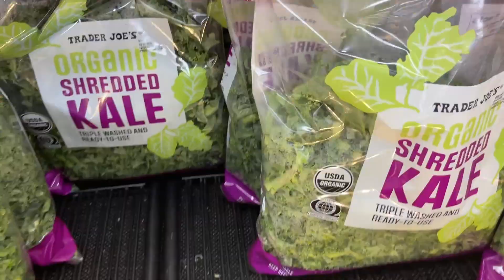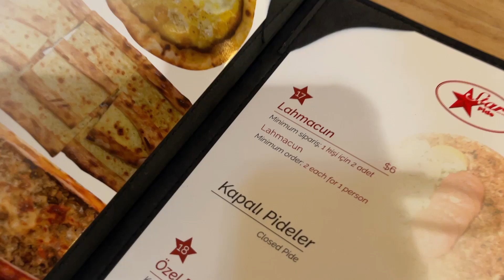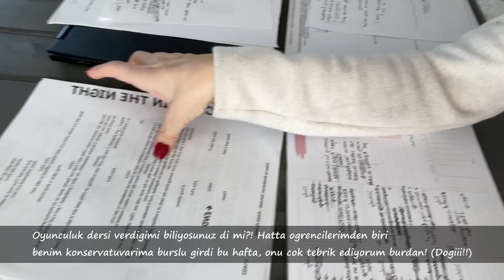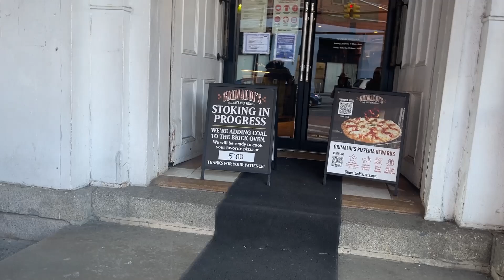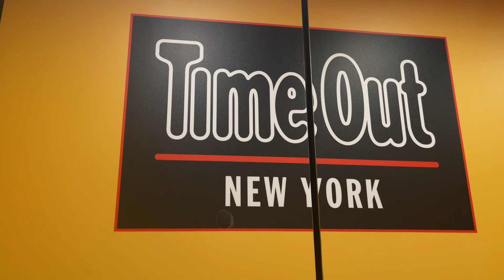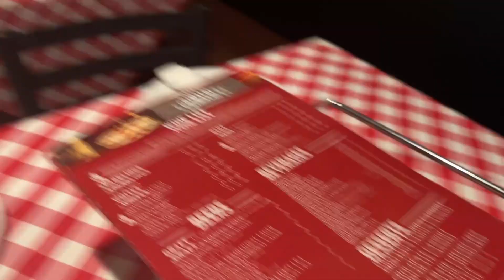New York'ta 1 Oyuncunun 1 haftası, Auditionlar, Brooklyn ve Lahmacun bulma telaşı!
Hakan'a sabrından dolayı teşekkür ediyorum!😂♥️